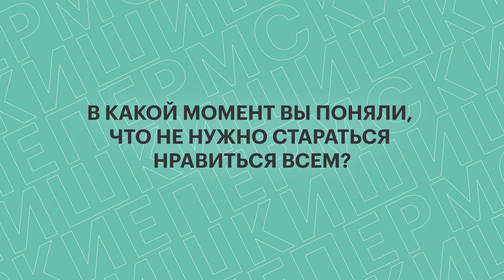Пермские шишки: Римма Путилова | 19.04.2022